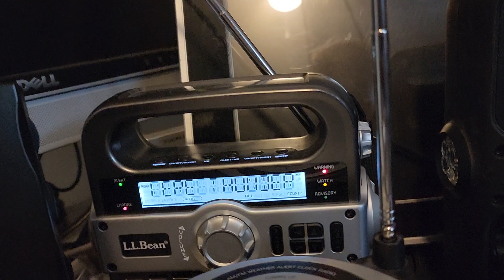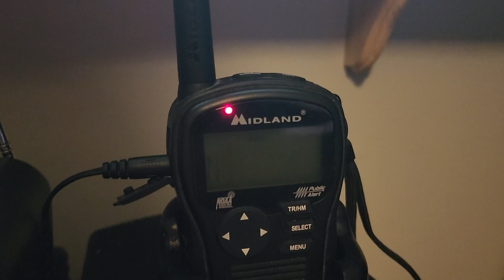EAS #392: RLX Severe Thunderstorm Warning on KIG86 (5/3/22)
I was scrambling trying to get everything setup from a recent trip to Highland County, which is why everything is a disaster. I did eventually get everything setup, but not long before I had to leave to do some running around with my grandma before a band concert that was happening maybe a week or so later.